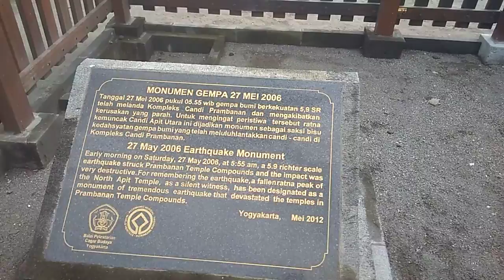Beauty of Prambanan viewed from Merapi Hinterland Central Java Indonesia